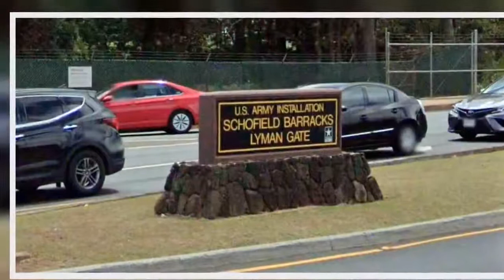Army soldier arrested after military spouse murdered at Hawaii barracks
A U.S. Army soldier has been arrested in connection with the death of a veteran and military spouse at Schofield Barracks on Oahu in Hawaii.Selena Roth, a 25-year-old Army veteran and military spouse, is the victim, according to an Army statement posted online.“On behalf of the Army community in Hawaii, I extend our deepest condolences to Selena’s loved ones,” said Maj. Gen. James Jarrard, the Army's commanding general in Hawaii. “We are committed to the pursuit of justice, and those responsible will be held accountable.”“I know many of us are still in shock," Jarrard wrote. "Our priority is to continue to support the investigation and to ensure Selena’s family and our Army community receive the needed support and resources during this difficult time.”Roth's body was discovered after military police conducted a welfare check at the request of a family member, according to the Army statement. Special agents from the U.S. Army Criminal Investigation Command (CID) detained a suspect Wednesday evening.Army spokespeople did not immediately respond to NBC News phone calls and emails requesting comment.